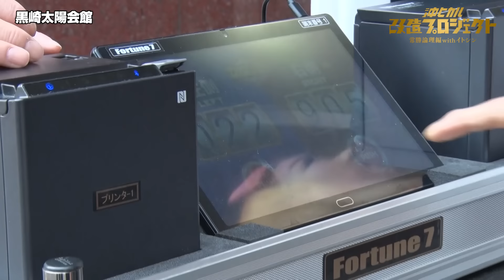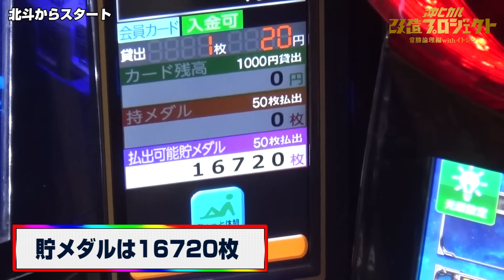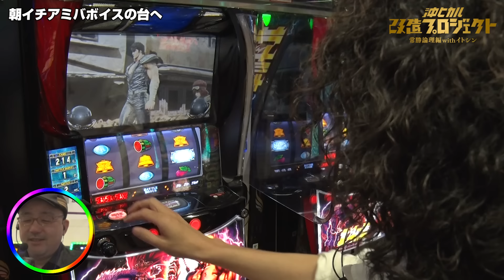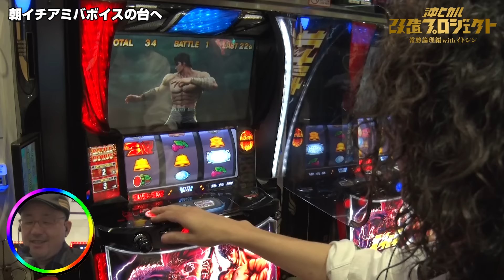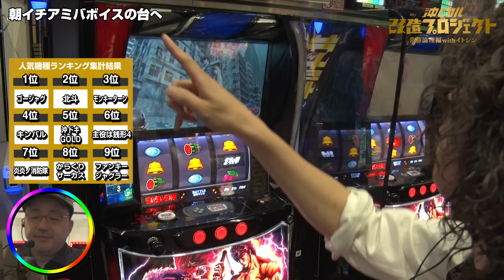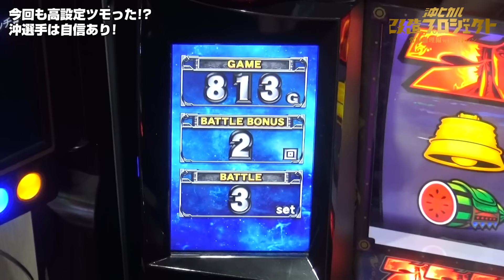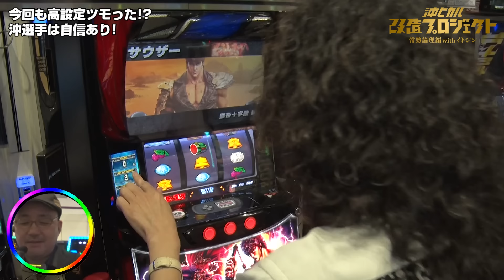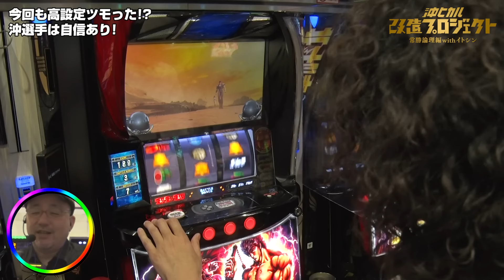【沖選手がついに独り立ち!? 】スマスロ北斗の拳 /沖ヒカル改造プロジェクト常勝論理編withイトシンepisode38（前編）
ガチを目指す沖ヒカルとカメラマンイトシンの実戦ドキュメンタリー!!

episode36（前編）【高設定のはずが投資が止まらず!! 勝ったら土下座のからくり実戦】

《出演》
・沖 ヒカル